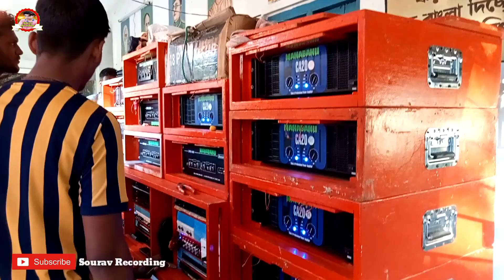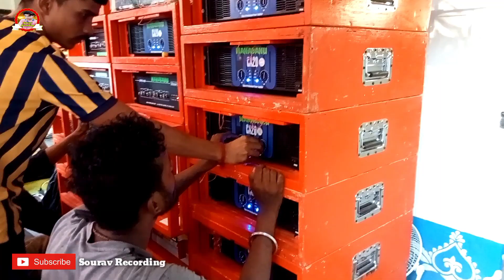Mahabahu music লক্ষী পূজা ঝিনুকখালি